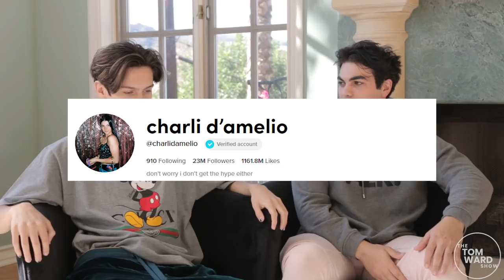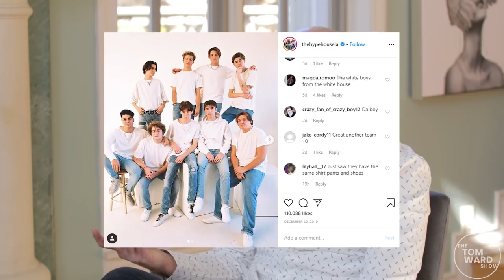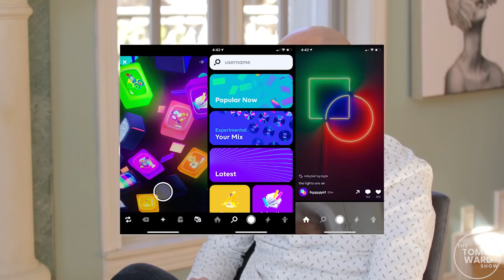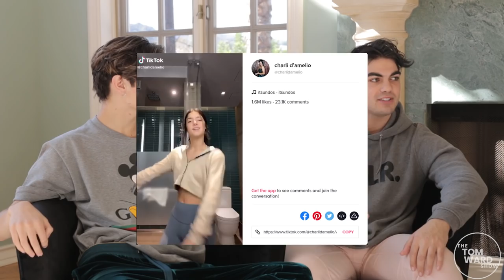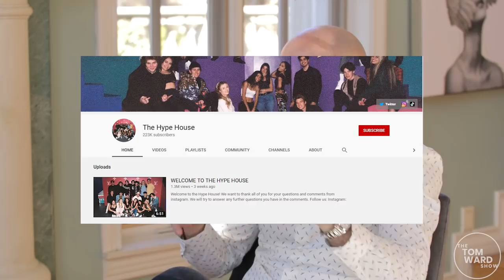Sitting Down With Chase Hudson And Thomas Petrou From The Hype House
I had a chance to visit The Hype House and sit down with the founders, Thomas Petrou and Chase Hudson. We talked about how they started The Hype House, how to create great TikToks, the business behind the The Hype House, how many creepy DMs Chase gets and so much more!